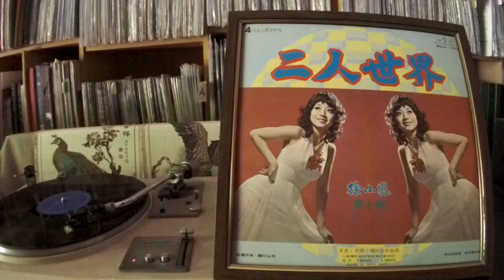徐小鳳 Paula Tsui -- b2 我需要安慰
MAN CHI MCLP-1062